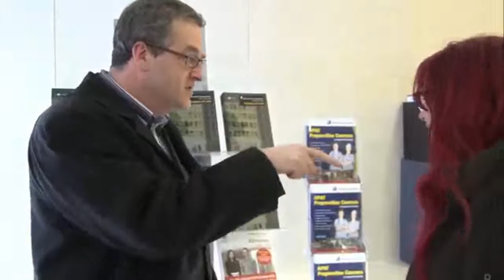Philip Smith Student Testimonial